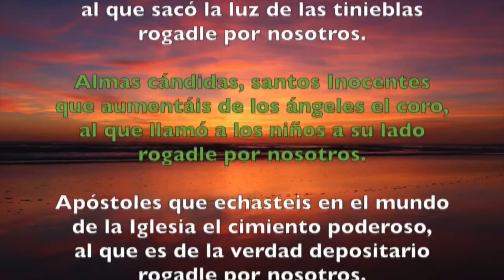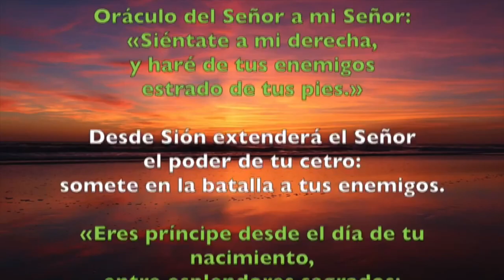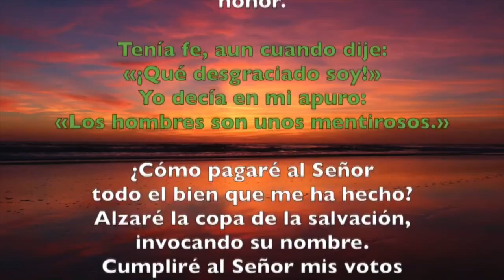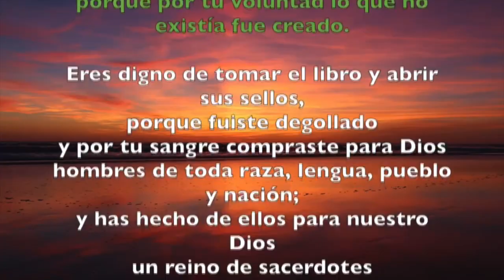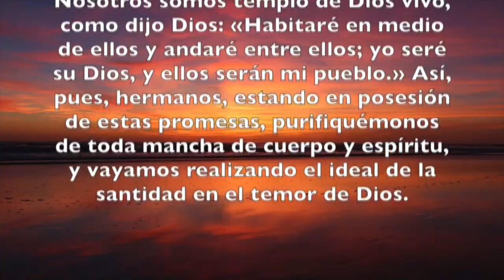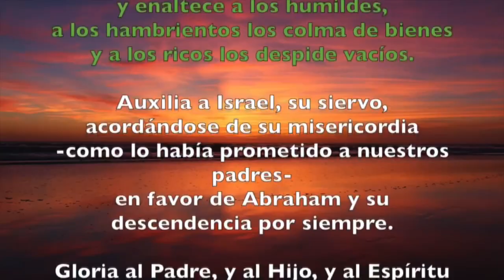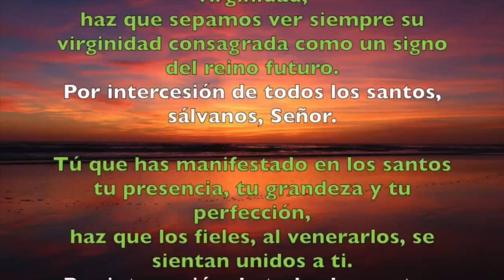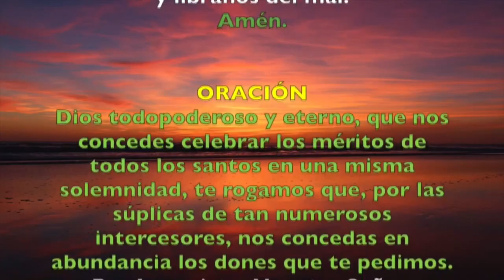Oración de la tarde (II Vísperas), SOLEMNIDAD DE TODOS LOS SANTOS | Padre Sam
II VÍSPERAS DE LA SOLEMNIDAD DE TODOS LOS SANTOS